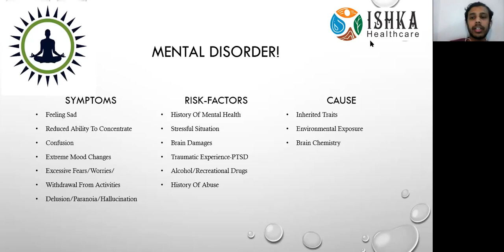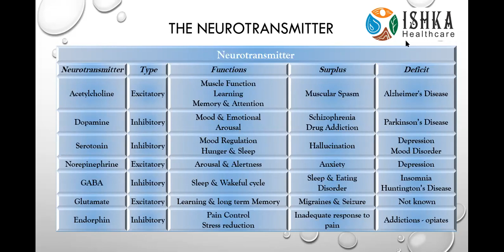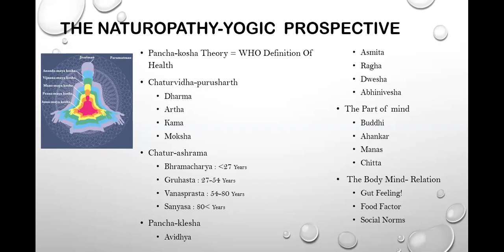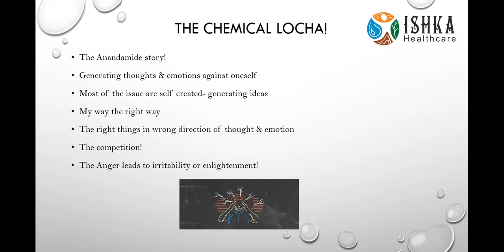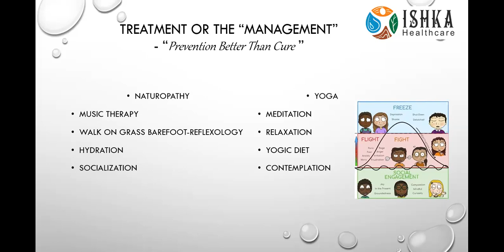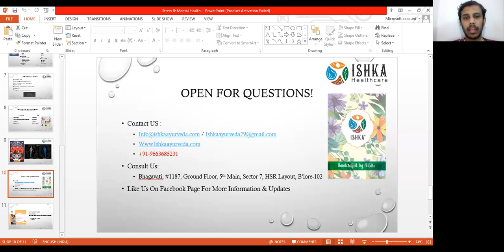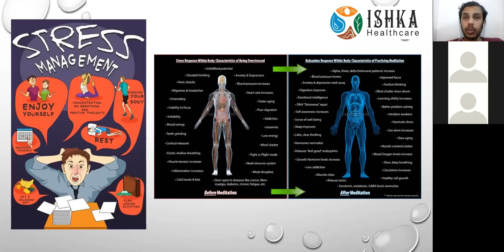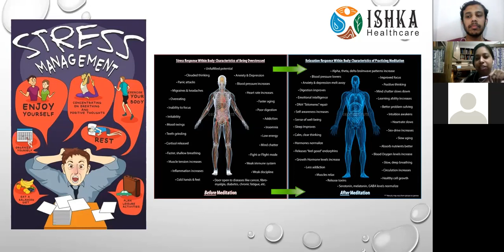Stress & mental health; A Yogic Perspective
The one-stop for deeper insights on life stress, mental health through the science of Yoga & naturopathy